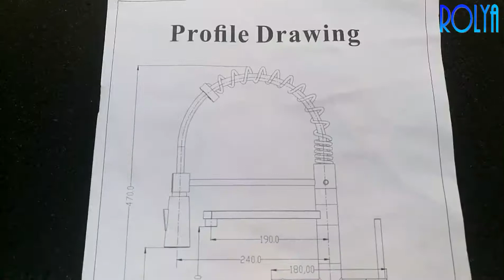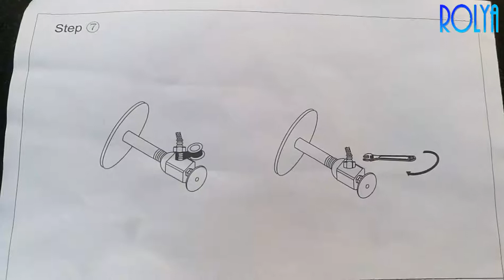How to install Spring Pull Down 3 Way Kitchen Faucets? installation guide of tri flow water tap